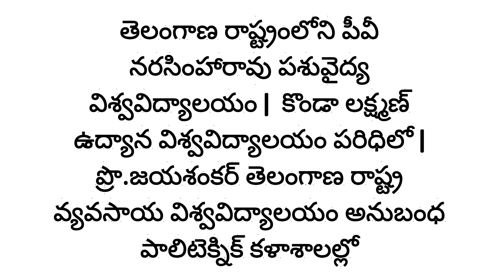ఇంటర్మీడియట్ తో సమానంగా 10 తరువాత పాలిటెక్నిక్‌లలో డిప్లొమా కోర్సులకు అడ్మిషన్‌ నోటిఫికేషన్లు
వృత్తివిద్యా పాలిటెక్నిక్‌లలో ప్రవేశాలు ‣ డిప్లొమా కోర్సులకు అడ్మిషన్‌ నోటిఫికేషన్లు | శ్రీ వేంకటేశ్వర పశువైద్య విశ్వవిద్యాలయం | డాక్టర్‌ వైయస్‌ఆర్‌ ఉద్యాన విశ్వవిద్యాలయం | ఆచార్య ఎన్జీ రంగా వ్యవసాయ విశ్వవిద్యాలయం | తెలంగాణ రాష్ట్రంలోని పీవీ నరసింహారావు పశువైద్య విశ్వవిద్యాలయం | కొండా లక్ష్మణ్‌ ఉద్యాన విశ్వవిద్యాలయం పరిధిలో | ప్రొ.జయశంకర్‌ తెలంగాణ రాష్ట్ర వ్యవసాయ విశ్వవిద్యాలయం అనుబంధ పాలిటెక్నిక్‌ కళాశాలల్లో

మీ స్నేహితులకు లింక్‌ను షేర్ చేసి వారే స్వయంగా చేరేలా సహకరించండి | Share the link to your friends and help them join themselves
గతంలో మేము పోస్ట్ చేసిన పోస్టులు చూడాలనుకుంటే మా Telegram ఛానెల్ లో జాయిన్ అవ్వగలరు

పని చేయు వేళలు ఉదయం 9.00 నుండి సాయంత్రం 6.00 వరకు | ప్రతి ఆదివారం సెలవు